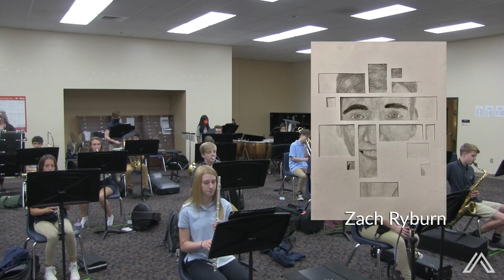2020 Middle and Upper School Fall Concert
Asheville Christian Academy presents the Middle and Upper School Fall Concert in a virtual format for 2020. Students have prepared the selections for this concert during the first five weeks of school. This event launches our 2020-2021 Annual Fund campaign. For more information about Asheville Christian Academy or to contribute to the Annual Fund, visit us

Music performed with permission.

Copyright, Asheville Christian Academy, 2020.